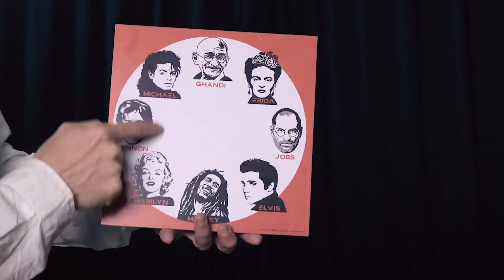QR PREDICTION BATMAN (Gimmicks and Online Instructions) by Gustavo Raley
Now available at V2 MAGIC SHOP.